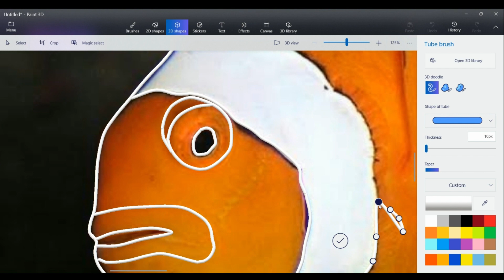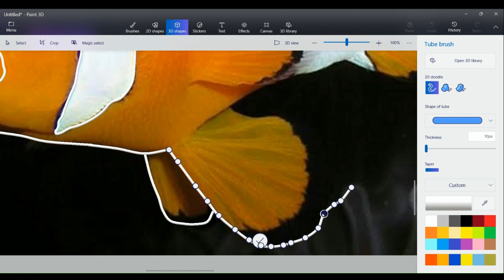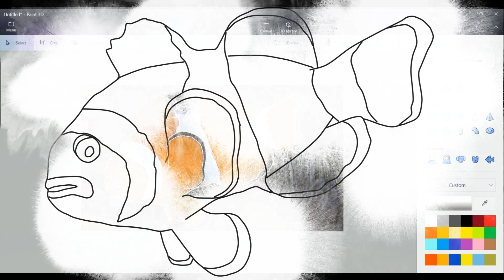Quick & Simple Clownfish Coloring Page Creation using Paint 3D